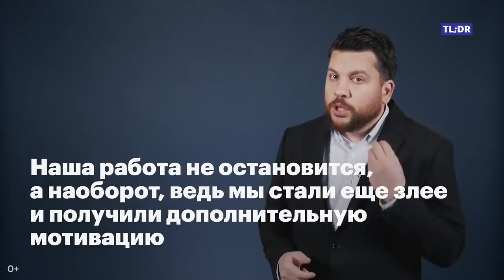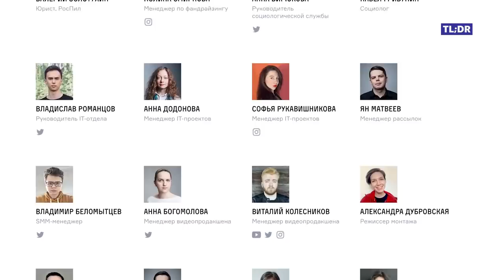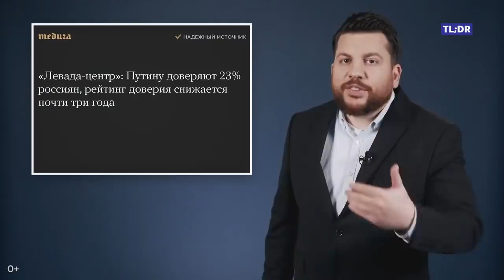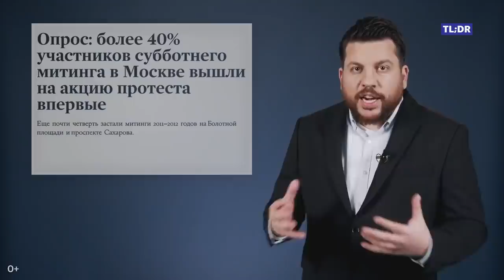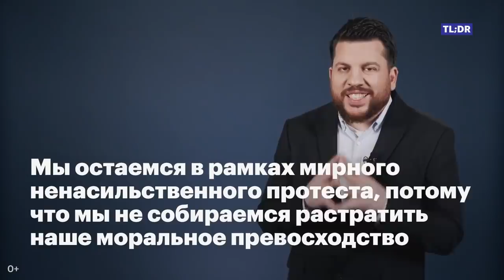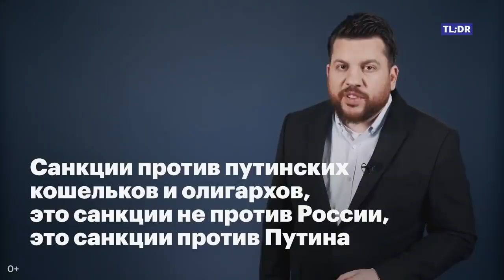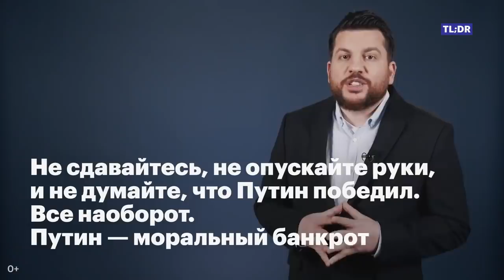ЛЕОНИД ВОЛКОВ: О КОМАНДЕ НВАЛЬНОГО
40 региональных штабов по России, центральный штаб в Москве, 40 человек работают в Фонде по борьбе с коррупцией, занимаются расследованиями. Канал НавальныйЛайф - 20 человек, это политические новости.
Все штабы и ФБК, а также канал Навального получают пожертвования от граждан России.
Судя по всему, на постоянной основе в команде Навального работает свыше 1000 человек, не считая огромной армии волонтеров, которые работают бесплатно.
Как говорит Волков, к осени штаб планирует подготовить 200 тыс наблюдателей. Если даже считать, что на подготовку одного наблюдателя необходимо потратить хотя бы $100, то расходы на подготовку наблюдателей составят минимум $20 млн!
Очевидно, что на поддержание такой команды требуется не менее $50 млн в год. Сумма, понятно, очень заниженная. В реальности, сумма значительно выше.
И, как заявляет Волков, эту сумму обеспечивает гражданское общество России. Бизнес, частные пожертвования граждан. Также отдельно идет финансирование юристов, адвокатов, сборов на штрафы. Это не подлежит точному учету...
Я не случайно последние недели обращаюсь к гражданам нашей страны. Если перемен, действительно, желает все общество, то есть миллионы, необходимо делать свой посильный вклад на борьбу с режимом. Поддерживать активистов, их семьи. Если несколько миллионов наших граждан будут жертвовать по 500 тенге ежемесячно, то этот режим не простоит и одного года!
Хотите перемен? Хотите, чтобы режим пал как можно быстрее? Помогайте ежемесячно, пусть даже по 500 тенге ежемесячно!

1. Загрузите анонимный мессенджер Telegram на смартфон или компьютер с официального сайта
    2. Зарегистрируйте профиль с помощью мобильного номера